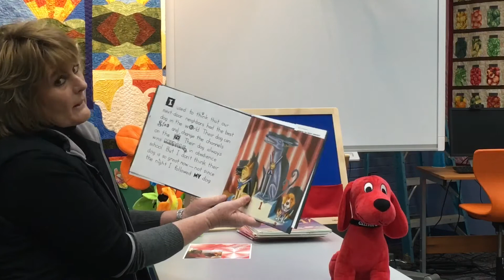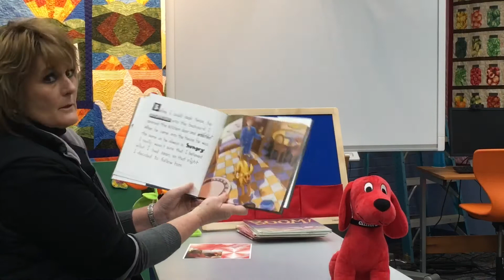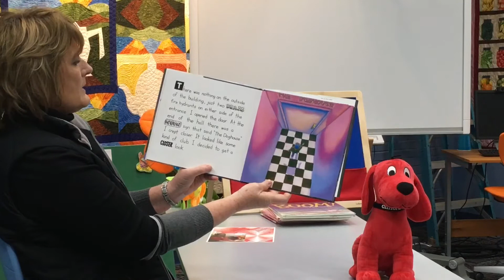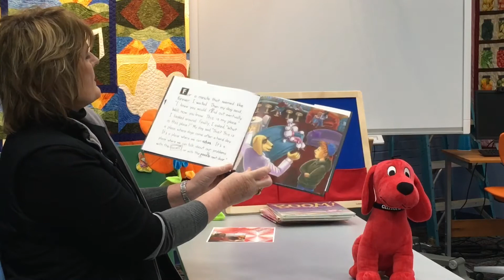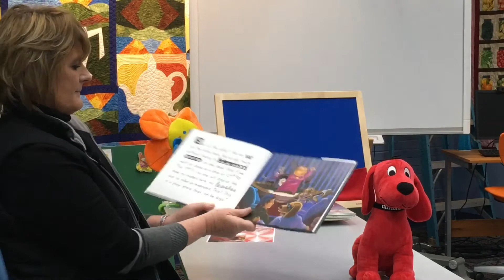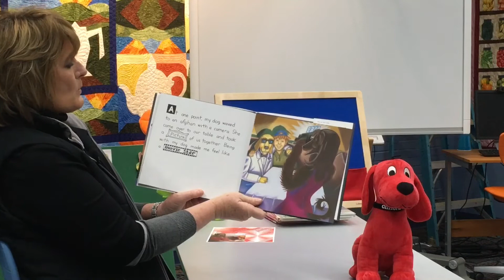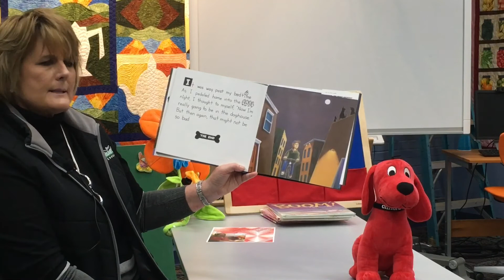Visiting Teller of Tales with Missey Weaver February 25 2021